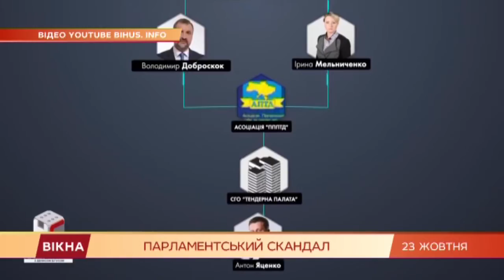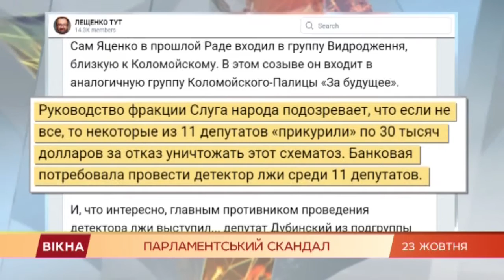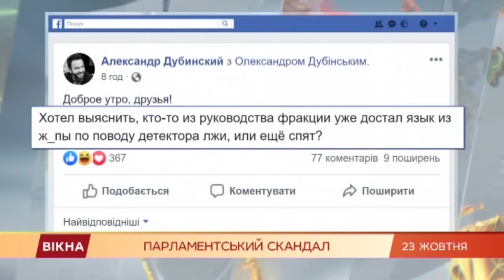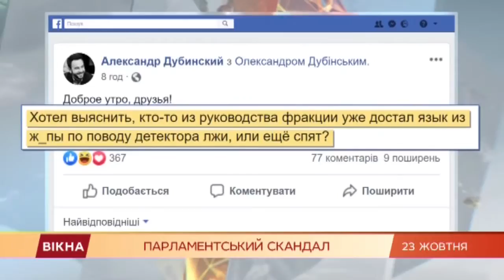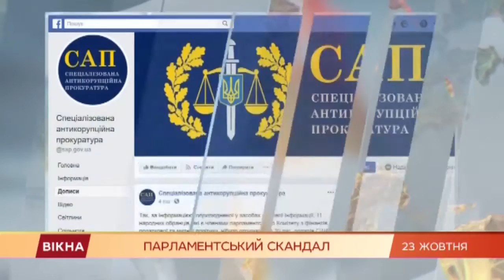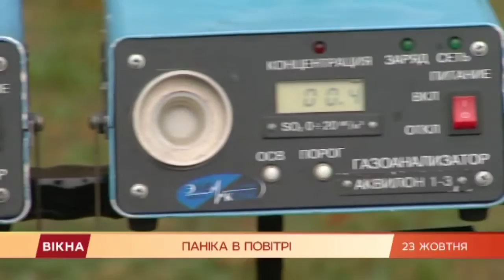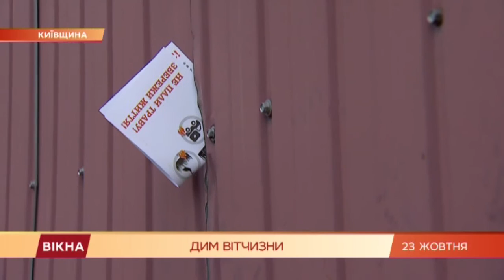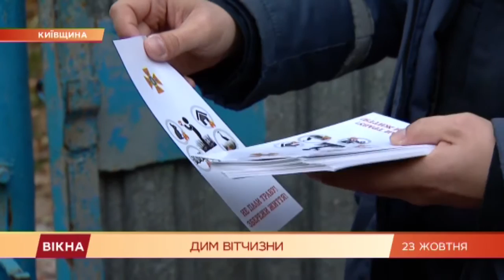Вікна-новини. Выпуск от 23.10.2019 (17:30)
В новом выпуске программы Вікна-Новини смотрите:

- Новые "Слуги народа" берут взятки? Подробности скандала

- Туман или смог? Как прошла проверка воздуха в Киеве

- Почему сожжение сухих листьев - плохая идея